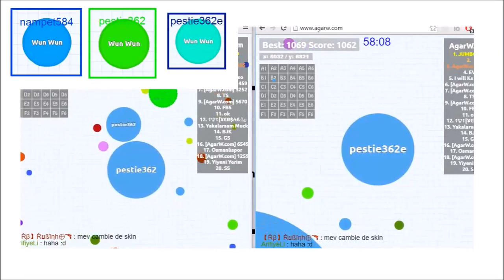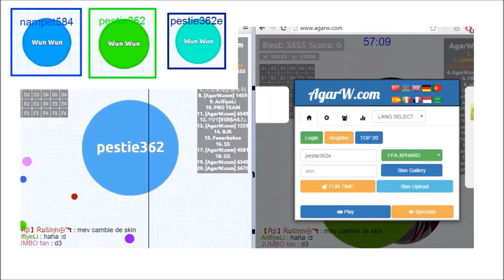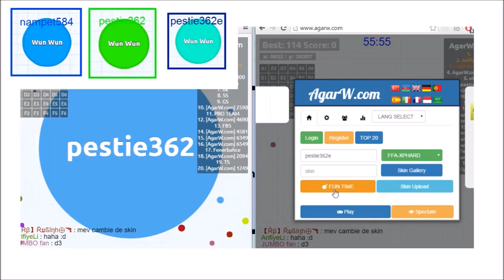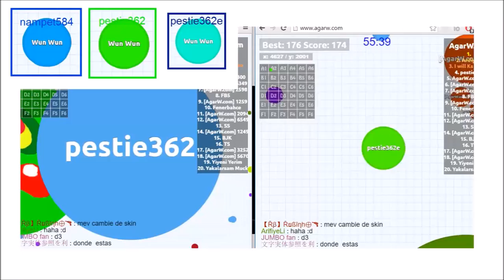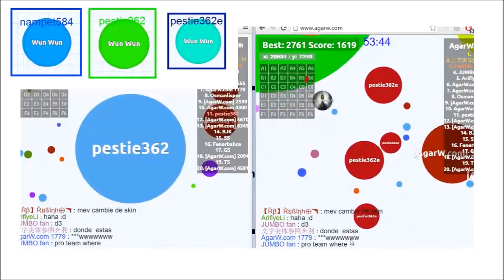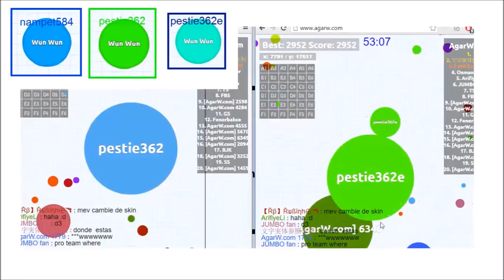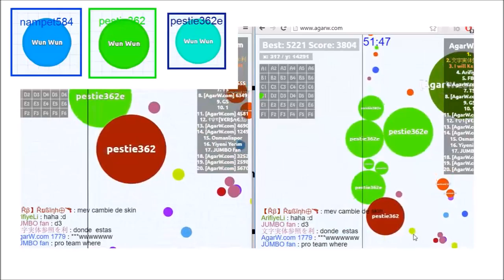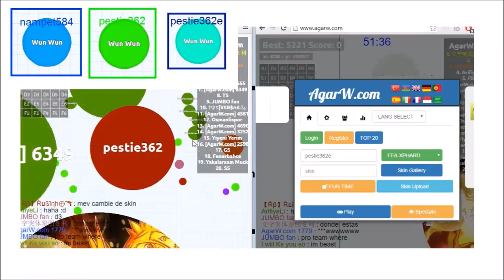ULTIMATE AGAR.IO RED CELLS! (Agar.io)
Ultimate Agario Red Cells.
Dont Eat Me, Teamwork In Server, Best Score In Agario, Best Moments, Awesome Games.

My Friends
Cekidie429

Intro Song
Razihel - Love U